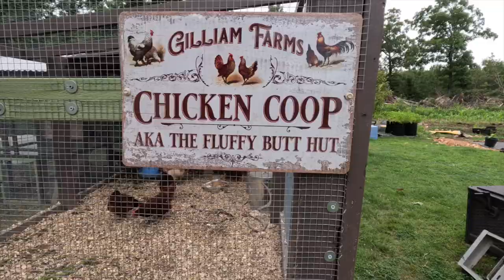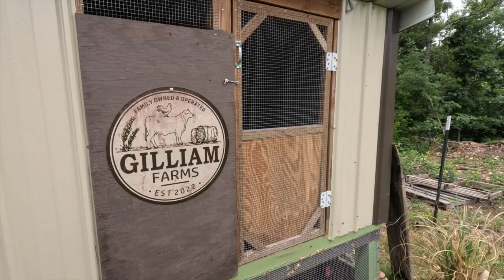Lots to Do! New Chicken Coop & Brushhogging!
This video is basically the beginning of a new Coop/Run Build. I start with a Coop shell I get from a place in town and then I build it into an above ground coop and a run off of it After that I haul the tractor over to Woodall and Brushhog most all of the blackberry briars down. Enjoy the Video!